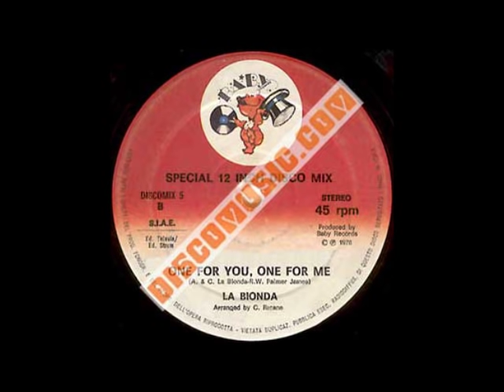La Bionda - One For You, One For Me